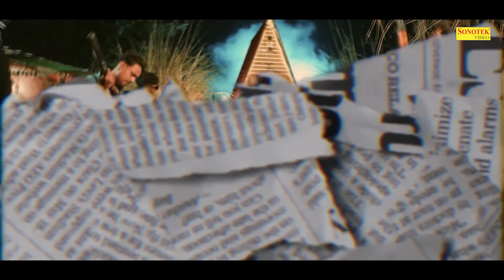Haryanvi Song (Vol 6) | New Song 2024 | Sapna Choudhary | Anjali Raghav | Ak Jatti | Haryanvi Songs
Ghaghara 00:00
Kachha Nimbu 04:06
Pasli Me Dard 07:00
Shooter 09:50
Bandook Darling 14:08
Barood 17:17
Sandook Me Bandook 19:29
Panghat 22:23
Sheesha 24:55
Bhairoi Bessa 28:21
Chail Cute 30:48

Artist : Sapna Choudhary, Anjali Raghav, Ak Jatti, Pooja Hooda
Singer : Ak Jatti, Kanchan Nagar, Narender Bhagana, Ashu Twinkle, Rahul Puthi

sapna chaudhary song,
sapna chaudhary ka gana,
sapna chaudhary new song,
sapna chaudhary dance,
sapna chaudhary song dj,
sapna chaudhary all songs,
sapna chaudhary all hit song,
sapna chaudhary dance video,
sapna chaudhary dj song,
sapna chaudhary dance song,
sapna chaudhary dj remix song,
sapna chaudhary dehati gane,
sapna chaudhary ghungroo song,
sapna chaudhary gajban,
sapna choudhary gana,
sapna chaudhary ghunghat song,
sapna choudhary gane,
sapna chaudhary ghungroo dance,
सपना चौधरी गाने,
haryanvi songs channel,
haryanvi songs com dj,
haryanvi song dj,
haryanvi song dance,
haryanvi song dj remix,
haryanvi songs dance haryanavi 2024,
haryanvi songs dj haryanavi,
haryanvi song dance video,
haryanvi songs download,
haryanvi songs dj remix haryanavi,
hd haryanvi song,
d j haryanvi songs haryanav,
vanshika hapur official vk,
vanshika hapur official,
vanshika hapur song,vanshika hapur new song,
vanshika raipur dance,
vanshika hapur viral video,
vanshika hapur channel,
vanshika hapur official channel,
vanshika hapur official vk channel,
vanshika hapur ke gane,
vanshika hapur all song,
vanshika hapur all video,
vanshika hapur all dance video,
vanshika hapur all dance,
vanshika hapur all new song,
vanshika hapur channel video,
vanshika hapur dance video,
vanshika hapur dance full video,
vanshika hapur dance viral video

"new song"
"new song 2024"
"new songs"
"new songs 2024"
"latest song "
"latest song 2024"
"latest song"
"latest song 2024"
"popular song"
"popular song 2024"
"popular songs"
"popular songs 2024"
"trending song"
"top hit song"